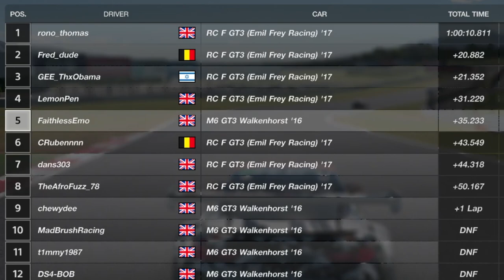SimFX Racing presents Team Vs Team Endurance Cup | ARC vs MRC | Race 1 | Fuji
Today we have highlights from the first round of the SimFX Racing endurance cup for team vs team.

This event is for online communities to pit their best drivers again another community in hour long endurance races.

The first race is against ARC and take us to Fuji. After a mediocre qualifying three I didn't get all the sectors hooked up I qualified 6th and the 3rd MRC driver.
After a decent start I couldn't stay with the top 4 drivers as they broke away and as tyre wear set in it got a lot worse!
But a 2 stop strategy meant I could get back into the race but the final stint left me with worn tyres and fuel saving. This meant LemonPen could get into my slipstream and attack.

In the end a half decent result but a poor result from team MRC overall :(

My Setup:
Headset:
Wheel:
Logitech G29 Standard with shifter.

My Car:
2005 Mitsubishi Evo IX FQ320
Carbon Badges
LED Light Conversion
Smaller Battery

1996 BMW 316i
Ebay Coilovers
Welded Diff

Shoes:
Adidas XLT Kart Boots in gold and black.

Gloves:
Adidas XLT Kart Gloves in gold and black.